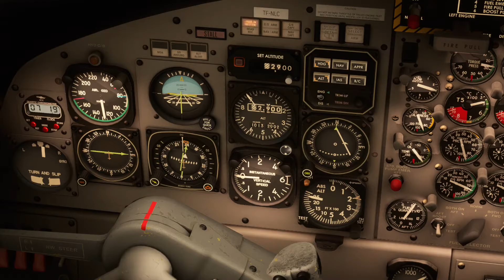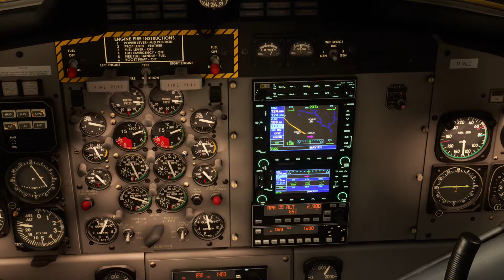MSFS 2020 Twin Otter ILS 24R YYZ Night Wx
Just giving the Twin Otter a little test flight, getting used to the plane, having some fun and shooting an ILS approach into Toronto at night in snow.  Of course there's got to be a little music by Rush.  Enjoy!